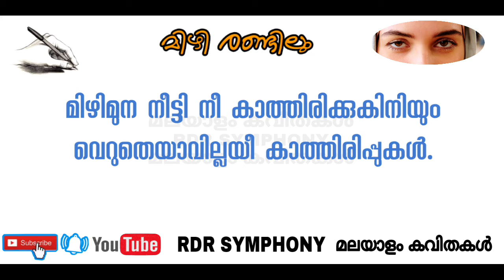Mizhi Randilum | Malayalam Kavitha | Lyrical Video | RDR SYMPHONY | Roy Varakukala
Mizhi Randilum (മിഴി രണ്ടിലും )

Malayalam Kavitha ( മലയാളം കവിത)

രചന : റോയ് വരകുകാല

Concept Presentation : RDR SYMPHONY

ജാലകപ്പടിമേലൊരണയാത്ത തിരി പോലെ
നീ മിഴി നീട്ടി നോക്കുവതാരേ..

അകലേയ്ക്കു മാഞ്ഞുപോയൊരു ഋതുകാല ഭംഗിയെ ഇനിയും കാത്തിരിക്കുവതെന്തേ.

തിരി നീട്ടുന്നു മിഴി രണ്ടിലും അണയാതെരിയുന്ന ഗതകാലസ്മൃതികൾ..

തിരി താഴ്ന്നു കത്തുന്ന ശരറാന്തൽപോലെ നീ
ഇനിയുമെന്തേ
തിരഞ്ഞു നിൽപ്പൂ.

കൂടുകൂട്ടാത്തയേതോ വയൽക്കിളി കൂടുകൂട്ടുന്നുവോ കരളിലിന്നും

വരും വരാതിരിക്കില്ലൊരു നാളിതുവഴി
മാഞ്ഞു പോയൊരാ
ഋതുകാല ഭംഗികൾ.

മിഴിമുന നീട്ടി നീ കാത്തിരിക്കുകിനിയും വെറുതെയാവില്ലയീ കാത്തിരിപ്പുകൾ.

റോയ് വരകുകാല.
03/02/2022